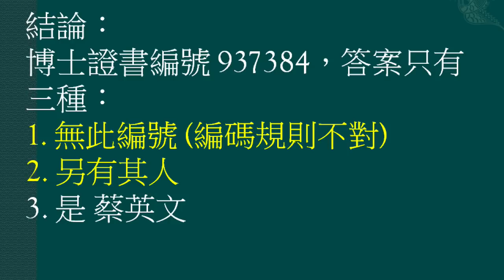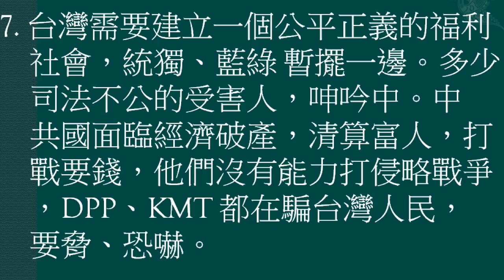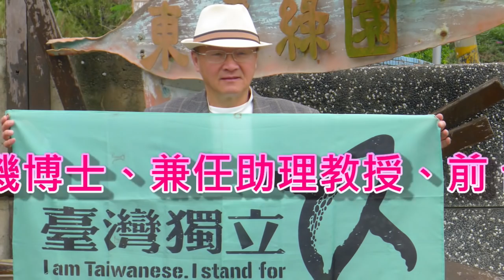(12/07日) 倫敦大學博士證書編號【937384】是誰？誰能幫忙函察。請在英國或對倫敦大學熟悉的學者、留學生，協助查詢。此結論有以下三種：1. 無此編號 2. 另有其人 3. 是蔡英文；就破案了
曾淼泓博士：倫敦大學博士證書編號【937384】是誰？誰能幫忙函察。
(2021/12/07日) 大部分的台派、獨派 只痛恨國民黨，致於台灣能否在【非國民黨】統治下，人民是否享有真正的自由民主，他們根本不在乎，所以他們的真實名字叫作【反對 國民黨】。國民黨(KMT)、民進黨(DPP)兩黨都對台灣人民殘忍壓迫，尤其 DPP 扮演【台奸＋綠共】，受人民託付，完全執政卻是【獨裁＋貪汙】超過蔣介石。加劇荼毒台灣人民。請在英國或對倫敦大學熟悉的學者、留學生，協助函請，向倫敦大學查詢，該校博士證書編號【937384】是誰？此結論將有以下三種：1. 無此編號 (編碼規則不對) 2. 另有其人3. 是蔡英文；就破案了。法院開庭，總統府張惇涵的律師拿出蔡英文的博士證書 (編號：937384)。
國防鬥士曾淼泓 (電機博士、兼任助理教授、陸軍備役上校、前三軍大學電腦中心上校主任)